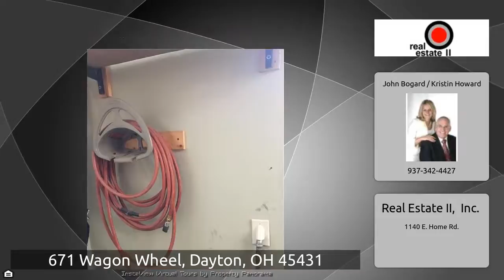671 Wagon Wheel, Dayton, OH 45431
The Virtual Tour for the property at 671 Wagon Wheel, Dayton, OH 45431 listed for $110,000 Other homes for sale by John Bogard / Kristin Howard of Real Estate II, Inc. 3/possible 4 bdrm brick ranch, complete w/newer high efficiency windows, new roof, 2015. Newer gas water heater, 2015. Updated electrical service (200 amp). Updated kitchen, flooring &amp; completely new LED lighting throughout whole house. Whole house fan w/operational timer. Whole bsmnt waterproofing. Modern options: hardwired smoke &amp; carbon monoxide detectors w/battery backup on all flrs, garage door opener w/battery backup, in ...